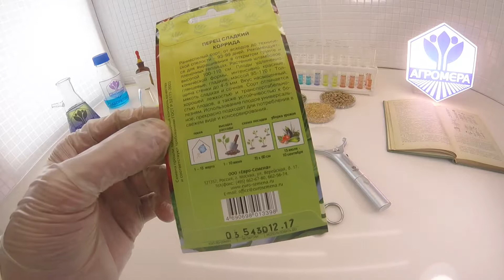Перец сладкий Коррида. Евро-семена